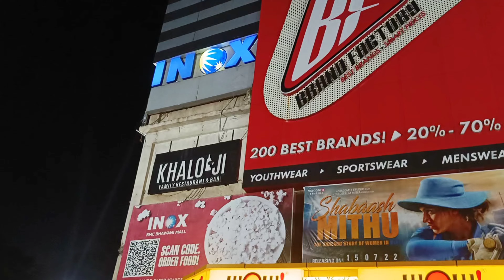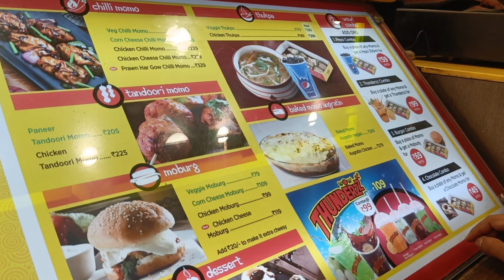Wow Momo ll Saheed Nagar ll Review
wow Momo
Bhabani mall
shaheed nagar
Bhubaneswar

ordered - Pan fried Darjeeling momos combo
 ( 8 pc Momo, 2 momo stuffed burger, 2 cokes)

price- 299/- + GST = 314

test- 5/5
quantity- 5/5
hygiene- 5)5
price - perfect

please visit and share your comments.